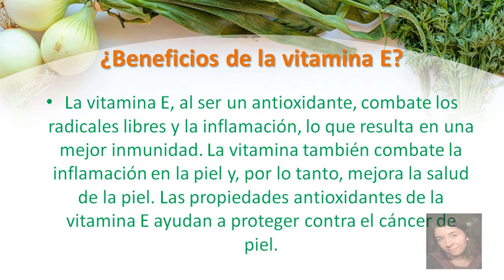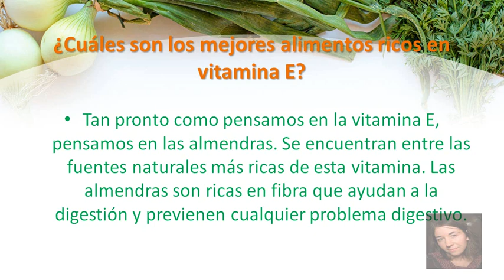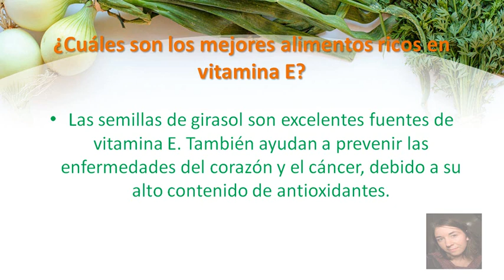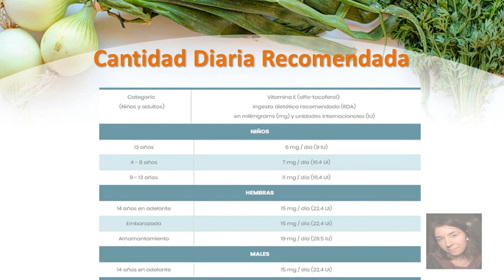Usos y Beneficios De La Vitamina E Para La Piel y Tu Salud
En este video analizaremos los Usos y Beneficios De La Vitamina E Para La Piel  y tu salud en general, miralo ya!

"Usos y Beneficios De La Vitamina E Para La Piel"

Esta vitamina es un grupo de compuestos que incluyen tocoferoles y tocotrienoles; estos dos constituyen las muchas formas diferentes de vitamina E. Al ser un antioxidante soluble en grasas, la vitamina E combate los radicales libres y promueve la salud general.

La vitamina E tiene numerosas funciones: además de actuar como un antioxidante soluble en grasas, también regula la actividad enzimática y desempeña un papel en el crecimiento del músculo liso. La vitamina también afecta la expresión génica y contribuye a la salud visual y neurológica.

La vitamina E proviene de varias fuentes alimenticias, la más abundante de las cuales son los aceites (germen de trigo, almendra, girasol, etc.), los discutiremos en esta publicación.

Y ahora, llegamos a la oferta real. las mejores fuentes de vitamina e: los alimentos diarios que son naturalmente ricos en vitamina E.

¿Cuáles son los mejores alimentos ricos en vitamina E?
Consulte aquí la lista de los principales alimentos ricos en vitamina e:

Aceite de germen de trigo
Almendras
Aguacate
Semillas de girasol
Espinacas
Mantequilla de maní
Avellanas
Piñones
Damáscos secos
kiwi

¿Cuáles son los beneficios de la vitamina E?

Uno de los beneficios más importantes de la vitamina E es la salud del corazón. La vitamina equilibra los niveles de colesterol, lo que contribuye a la salud cardiovascular. Según los estudios, ciertos isómeros de la vitamina E ayudan a combatir la oxidación del colesterol. Los isómeros de tocotrienol de la vitamina E incluso pueden prevenir la aterosclerosis.

La vitamina E, al ser un antioxidante, combate los radicales libres y la inflamación, lo que resulta en una mejor inmunidad. La vitamina también combate la inflamación en la piel y, por lo tanto, mejora la salud de la piel. Las propiedades antioxidantes de la vitamina E ayudan a proteger contra el cáncer de piel.

También se ha encontrado que el aceite de vitamina E acelera la cicatrización de heridas y trata otras dolencias de la piel como picazón, eczema, cicatrices, quemaduras y psoriasis. Incluso mejora la vida útil de las celdas. También previene la sequedad ayudando a la piel a retener su humedad natural.